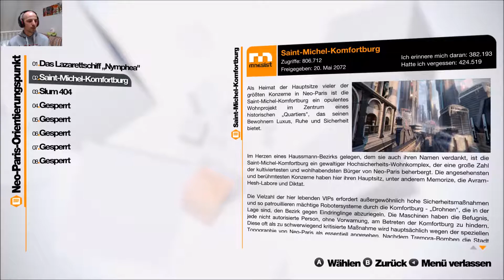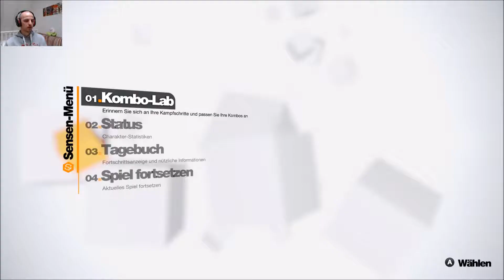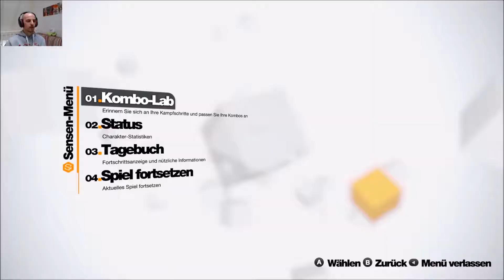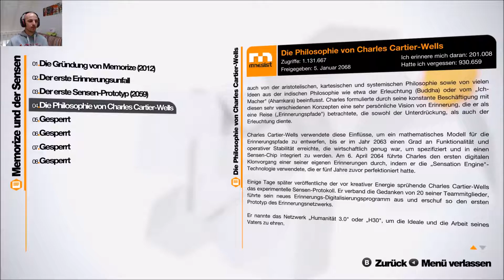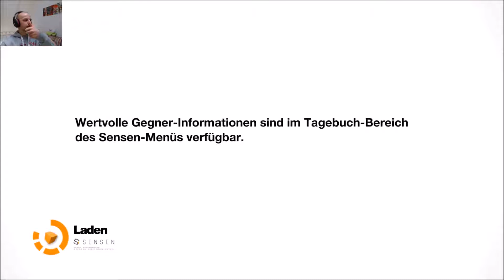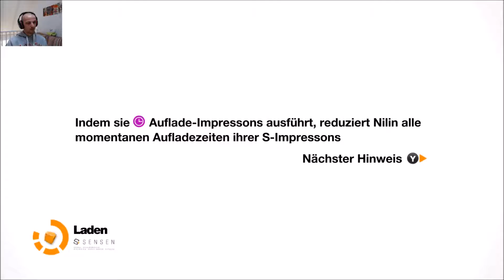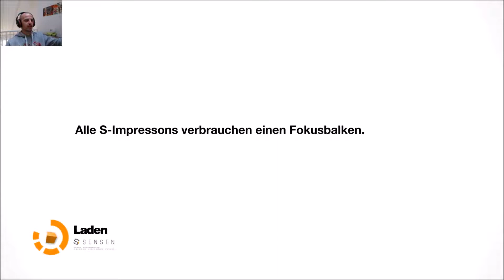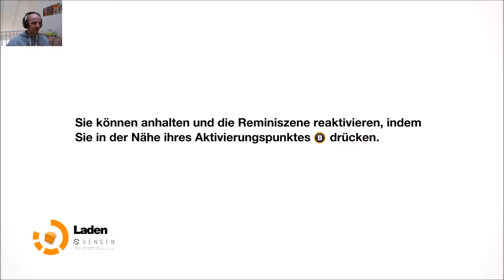Remember Me #5 | In der Dunkelheit lauert der Schrecken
Michiman taucht ein in die Welt von "Remember Me".

▼ ▼ INFOS ▼ ▼

Bitte bewertet und/oder kommentiert das Video, ihr tut mir damit einen großen Gefallen.